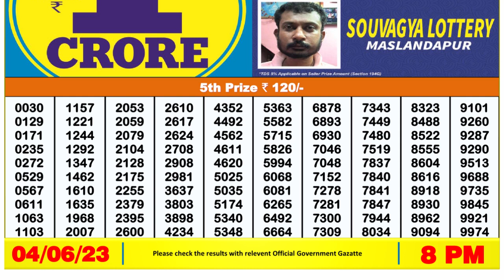Nagaland Lottery Sambad Live 8pm 04.06.23